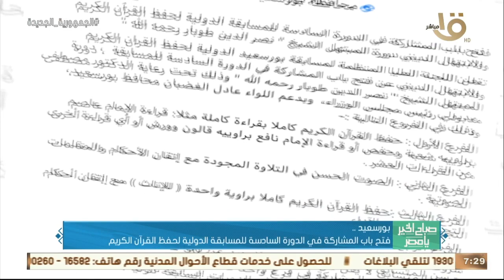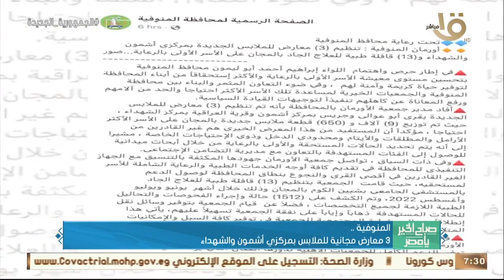صباح الخير يا مصر | تدشين معدات نظافة جديدة بـ20.5 مليون جنيه.. وأهم الأخبار حول المحافظات